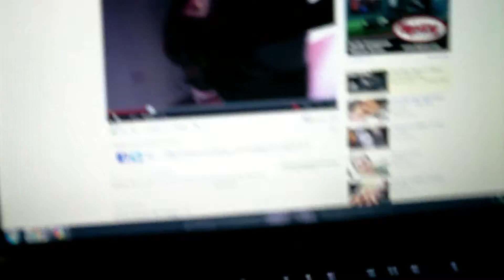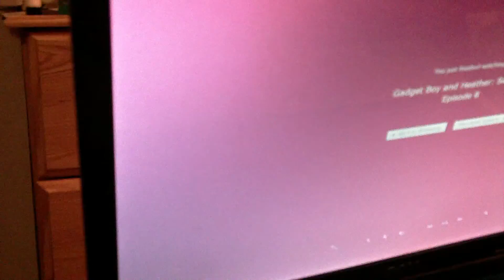Changes on You Tube (11.22.11 Day 334)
Changes on You Tube struggling YouTuber 11/25/11